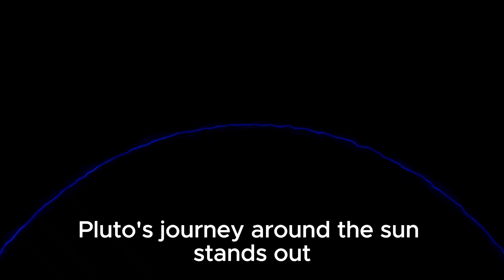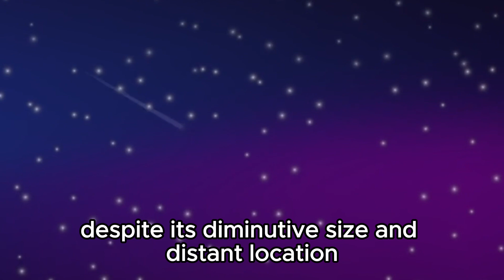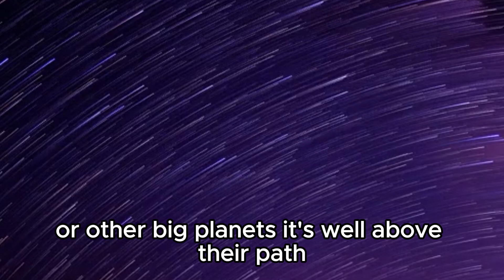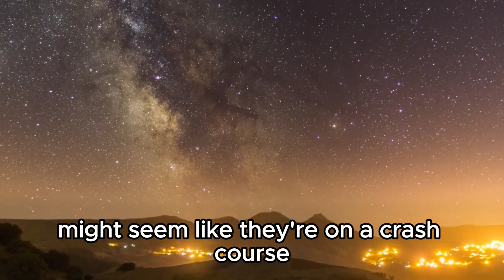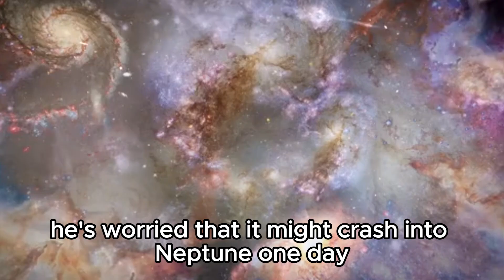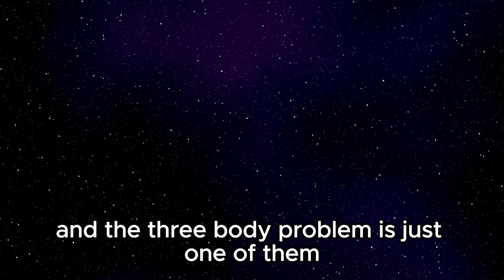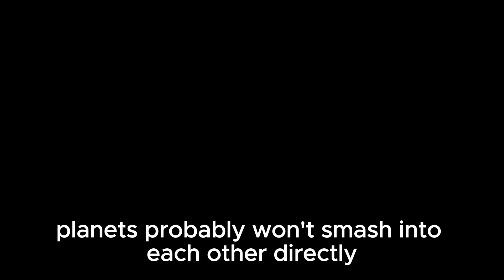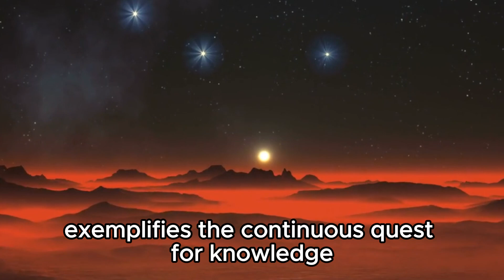Something HUGE Just Collided With Neptune! Scientists Worried!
🌌 A cosmic collision of epic proportions has rocked Neptune's serene atmosphere! Join us as we delve into the aftermath of this celestial event, uncovering its potential implications for our understanding of the outer reaches of our solar system.

🔭 Our team of experts analyzes the latest data and simulations to decipher the nature of this colossal impact and its possible origins. Could it be a wandering asteroid, a stray comet, or something even more extraordinary?

Don't miss out on this astronomical event that has scientists on high alert!